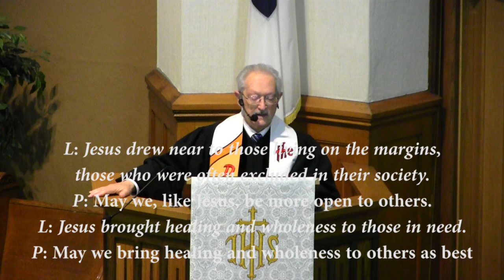Traditional Service - St. John's United Church of Christ - May 2, 2021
10:30am Traditional Worship Service from St. John's UCC in Mansfield, OH for May 2, 2021